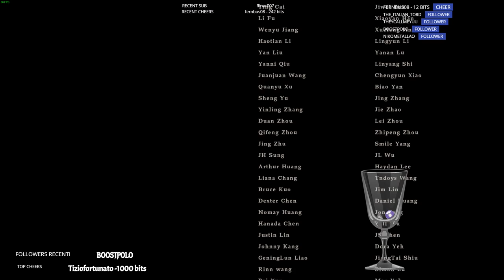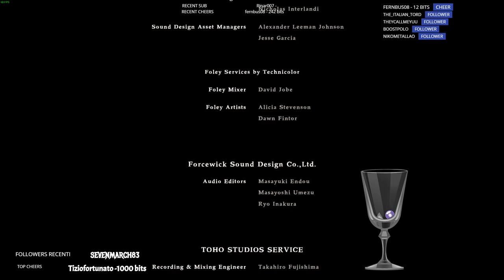🍑💦|Soft gaming |relax |Help- tutorial| [ITA-EN-FR-NA]😱